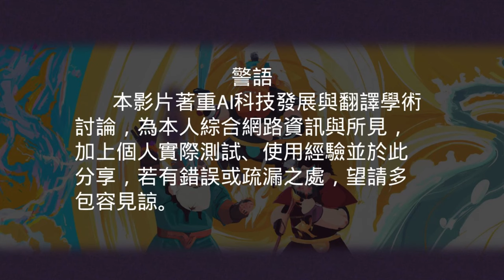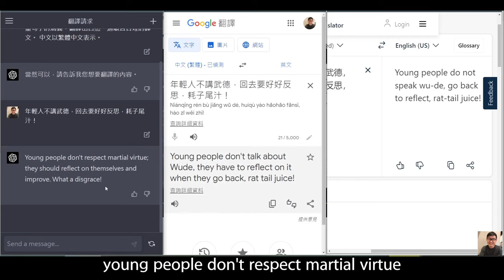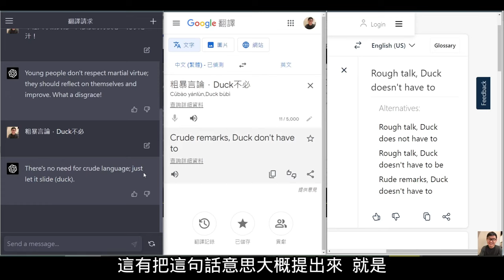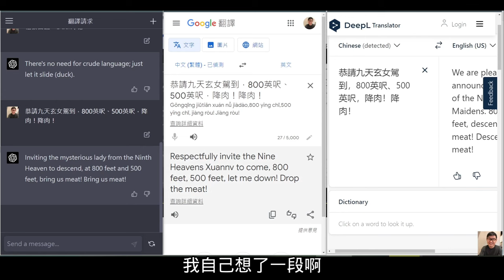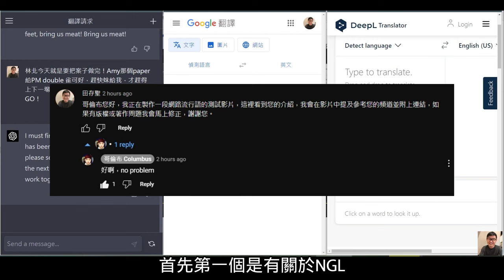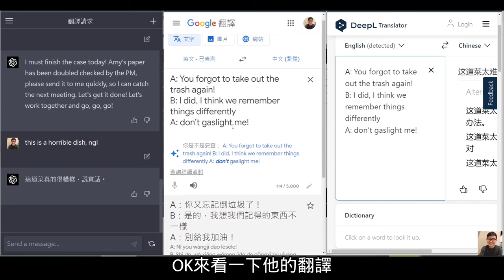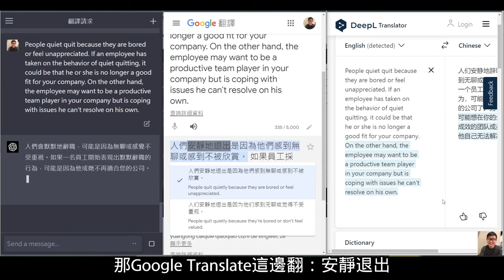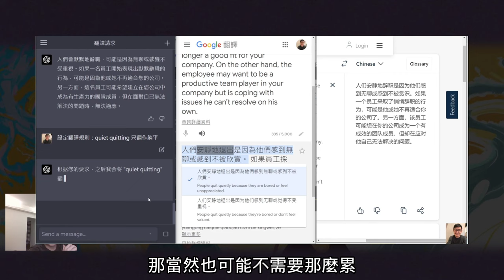ChatGPT網路流行語都能翻！完全不講武德！機械翻譯大亂鬥《一》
「不講武德、耗子尾汁」、「粗暴言論，Duck 不必」丟進翻譯引擎中，會翻出什麼來？
台灣人超愛中英日台語夾雜的對話，過去至今有哪個翻譯引擎能夠辨識呢？
時間軸：
00:00 開場介紹
00:22 參賽引擎簡介
01:42 「年輕人不講武德，耗子尾汁！」
02:48 「粗暴言論，Duck不必！」
03:35 「恭請九天玄女駕到，降肉！」
04:40 中英台日語混雜日常對話
06:39 英語流行語
09:31 「訓練」你的Chat GPT
10:38 片尾
此機械翻譯測試僅為個人經驗與心得分享
所涉略範圍未能涵蓋大部分樣本，僅就限定內容討論